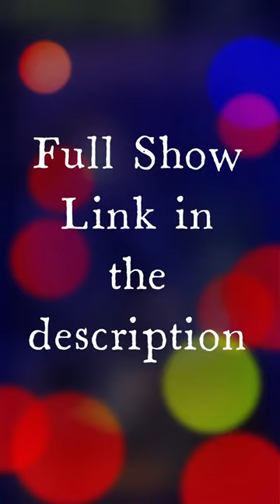CONAN O"Brien pointed open fly of ROBIN Williams🤣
ROBIN Williams is throwing jokes non-stop and he is bringing laughs and tears at the same time to many. Sad that he is not with us.

Running from 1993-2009, Late Night with Conan O’Brien is one of the most beloved late night shows in television history. Known for its absurdist humor, hilarious celebrity interviews and featuring the best stand-up comedians and musical acts of the ‘90s and early 2000s. Hosted by Conan O’Brien.

S e a r c h :

Jimmy addresses Speaker Nancy Pelosi stepping down as the House Democratic leader and CNN no longer allowing their anchors to drink during the network's New Year's Eve coverage, Jimmy addresses Fox News cutting away from Trump's 2024 presidential announcement speech and the RIPJimmyFallon hashtag death hoax trending on Twitter.